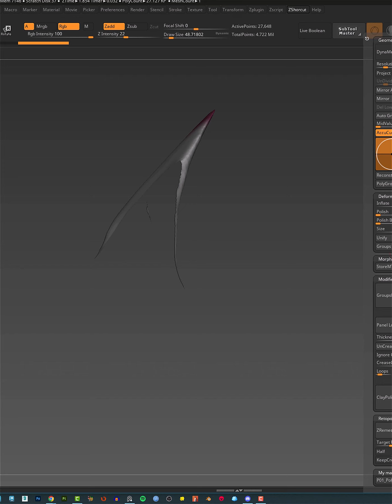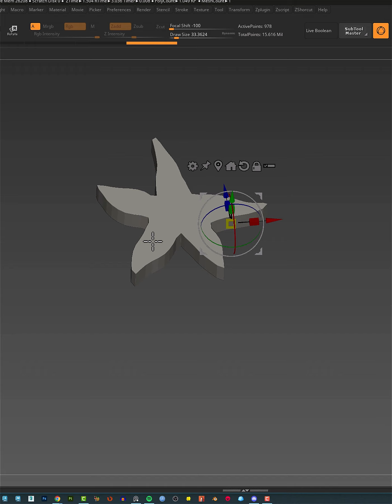Mother teaser !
Mother Teaser ! 🎵 On